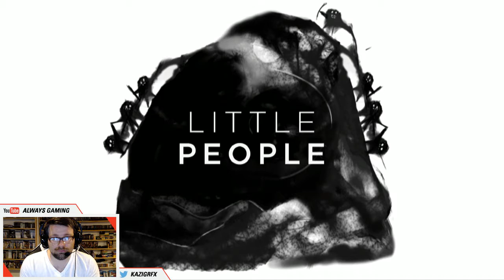Let's Play - Never Alone PS4 Part 3